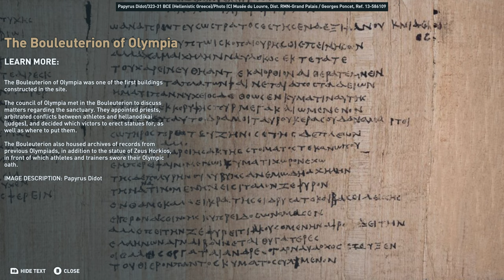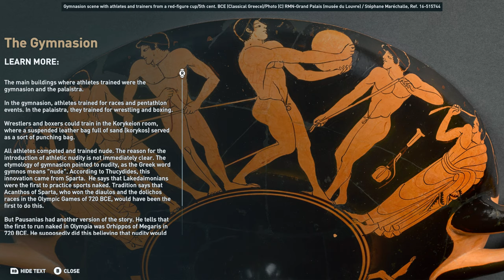Walking in Ancient Greece - Olympia [ Assassin's Creed: Odyssey ]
Walking in Ancient Greece Town of Olympia in Assassin's Creed: Odyssey (4K Ultra Max Graphics). The Sanctuary of Olympia, or simply Olympia, was an ancient sanctuary in Elis, Greece.

In addition to the Olympics, the Sanctuary was famous for the Temple of Zeus, which housed the statue of the god Zeus sculpted by the Athenian Phidias around 435 BCE. The statue became known as one of the Seven Wonders of the Ancient World. His workshop was also located within the Sanctuary.

Timestamps:
00:00 East Gate of Olympia
01:03 Sanctuary of Olympia
03:50 Prytaneion
05:37 Sanctuary of Olympia
07:40 Treasuries
09:16 Altar of Zeus
12:00 Stadium
17:40 Sanctuary of Olympia
19:05 Hippodrome
24:15 Sanctuary of Olympia
27:00 Leonidaion
32:49 Olympic Gymnasium
38:15 Sanctuary of Olympia
41:20 Temple of Zeus

I love walking in video games :)

This channel is all about appreciation of environments, details, graphics and realism in video games. My aim is to deliver relaxing first person view videos where viewer have time to appreciate and enjoy all the details and effort the developers have put to the game. Capture the gameplay as realistic as possible, no chaos or messing around.